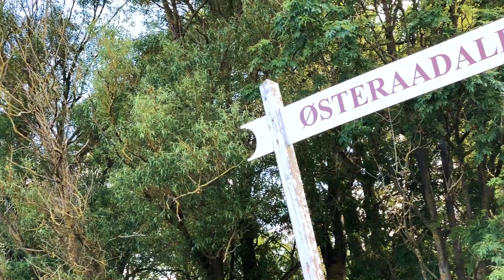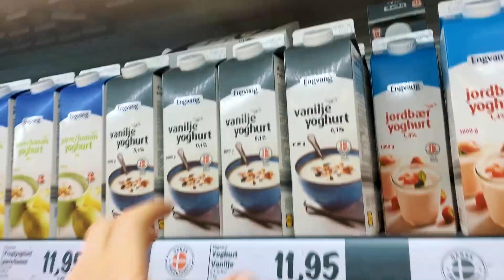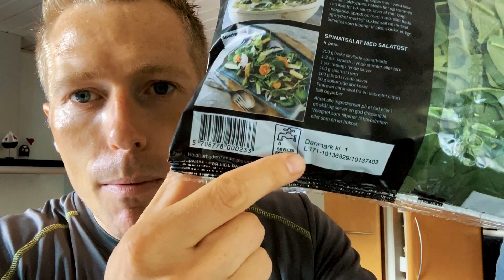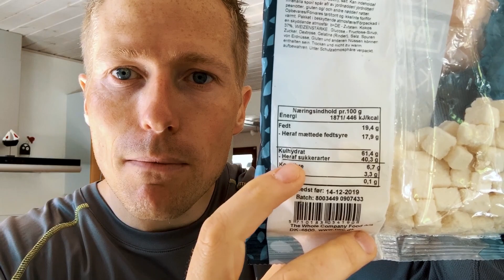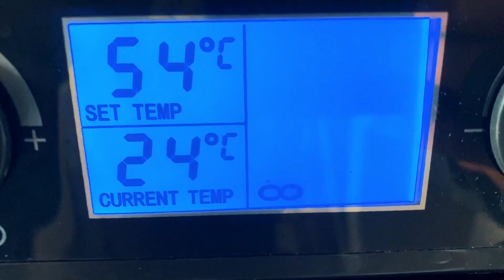10+ GULDKORN TIL ET SUNDERE, SLANKERE OG BEDRE LIV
Tag med på en lille berigende dagsrejse gennem en dag i mit liv, og få mindst 10 geniale guldkorn til et sundere, slankere og bedre liv

Videoen har nogle år på bagen, og er fra min tid som "YouTube-Vlogger", men de mange guldkorn, jeg deler er stadigvæk sin vægt værd i guld. Læn dig tilbage med en kop kaffe, og se, lyt og lad dig inspirere af de mere end 10 geniale guldkorn, jeg deler.

Jeg fortæller bl.a. om en af de vigtigste nøgler til at få succes med forandringer, afslører min super mættende favoritgrød, og så får du nogle saftige kødtips med på vejen.

✊ LEV BEDRE » FÅ DET TIL AT SKE - ét skridt ad gangen!

❤️ SAMMEN GØR VI EN FORSKEL » LIKE, DEL & ABONNÉR

✅ DIN STØTTE BETYDER ALT » TUSINDE TAK

🤗 Få vejledning, viden og værktøjer til at omsætte dine mål, ønsker og drømme til overskuelige hverdagshandlinger, så du når dine mål og skaber resultater - holder!

⭐️ Jeg lærer dig, at skabe optimale betingelser for at lykkes ud fra adfærdsbaseret forskning, evidens og indsigter i, hvordan vi mennesker træffer beslutninger, skaber varige forandringer og holdbare resultater - i den virkelige verden!

🌟 KORT SAGT: DU FÅR EN MASSE TIPS, TRICKS & LIFEHACKS TIL AT LEVE BEDRE!

🌟 ONLINE MENTORFORLØB (Begrænset antal ledige pladser)

❤️ Har du brug for en hjælpende hånd til at lykkes?
⭐️ Omsæt dine gode intentioner til handling og holdbare resultater